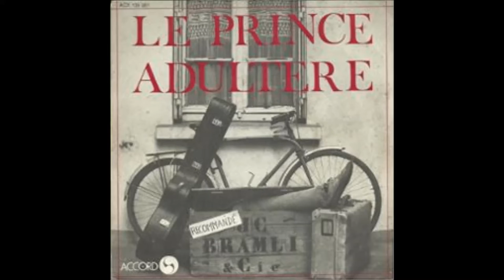Le prince adultère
La véritable histoire du M.L.F.